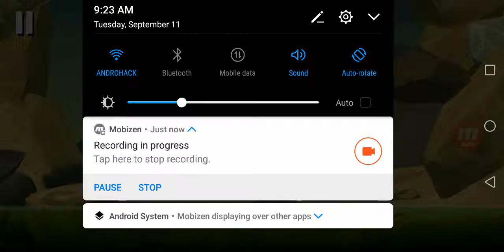Getting Over It | Sinir hastası olma yoluna doğru...